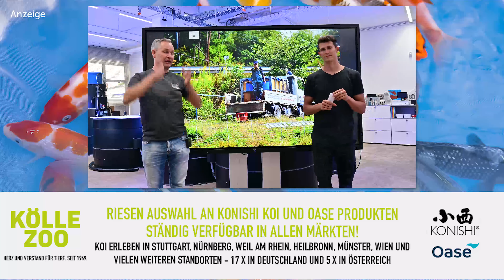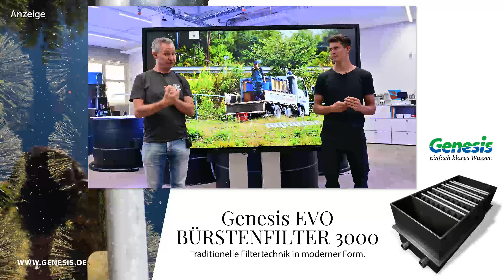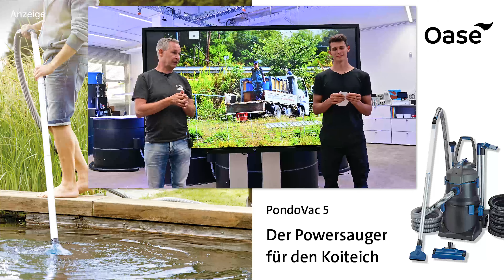Modern Koi Blog #5286 - Können Koi über den Winter krumm werden?